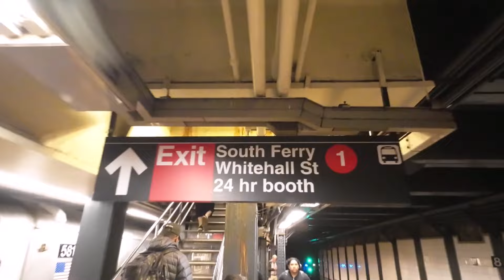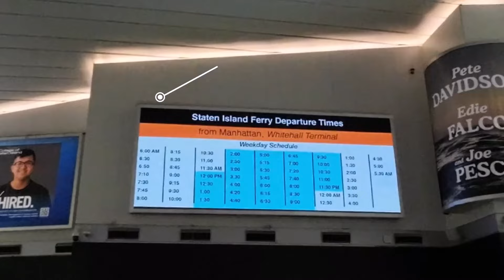CARA GRATIS MELIHAT PATUNG LIBERTY DI NEW YORK!!!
TAG PATUNG LIBERTY
TAG NAIK FERRY KE STATEN ISLAND

lokasi :
Whitehall Terminal (Ferry Terminal)